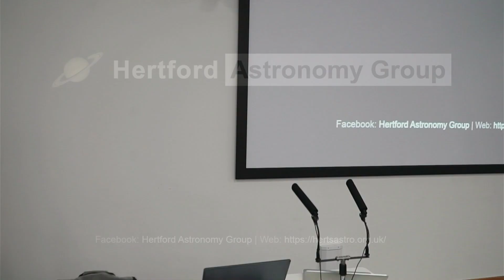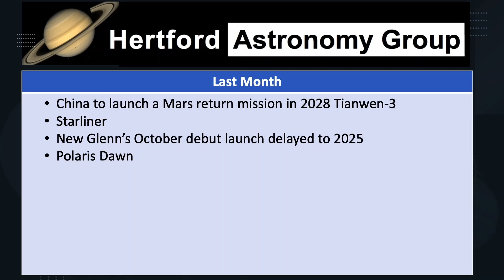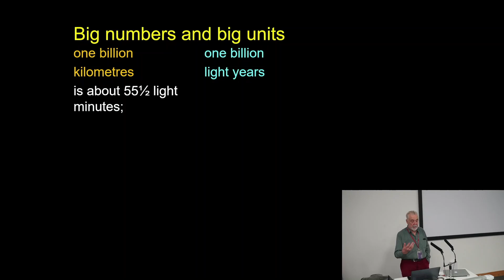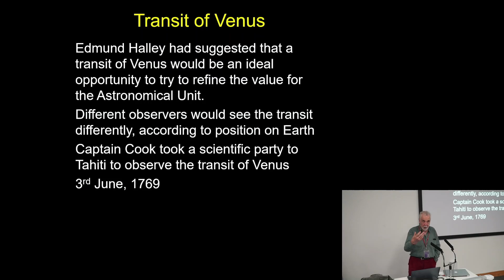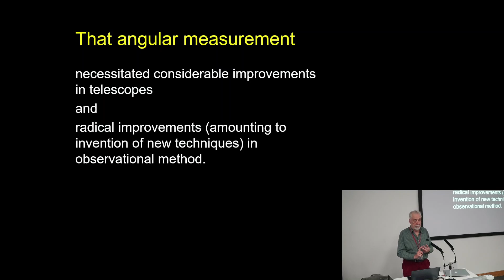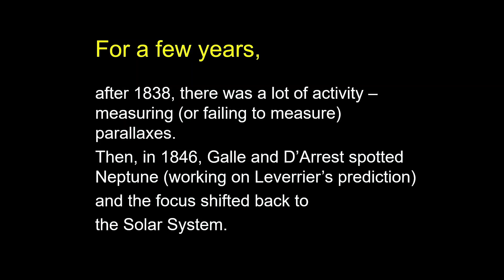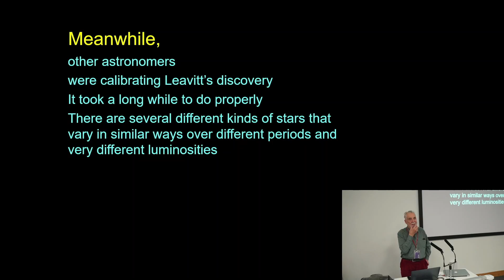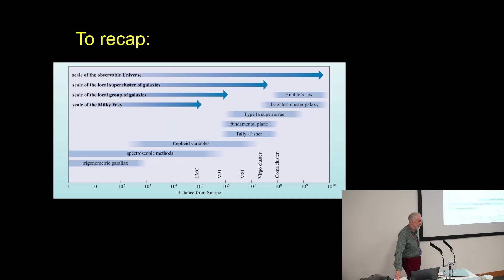September 2024 - Roger O'Brien - Distance Scales - Hertford Astronomy Group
Roger O'Brien takes us on a journey covering how to come to terms with the measurements used in gauging distances in astronomy.